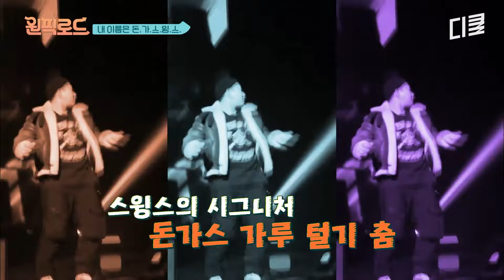돈가스윙스's pick 돈가스 맛집 공개★ 스윙스 피셜 태어나서 먹어본 돈가스 중에 제일 맛있다고 함ㄷㄷ | 원픽로드